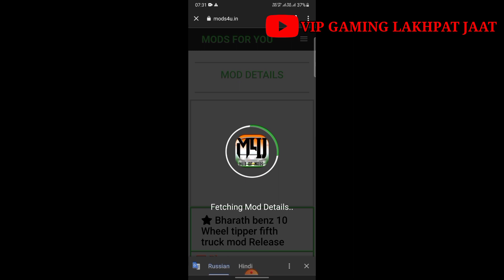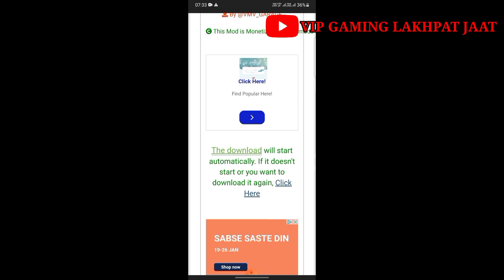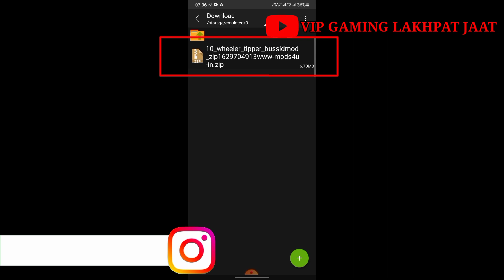HOW TO ADD BHARAT BENZ TRUCK MOD FOR BUS SIMULATOR INDONESIA 2022।। BUS SIMULATOR INDONESIA MOD 2022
Dosto me lakhpat jaat aapka swagat hai vip gaming lakhpat jaat.

aaj ki is video me batahunga ki aap bussid game me indian bharatbenz truck mod keise add kare us tricks ke baare me batahunga to video ko aant tak jarur dekhe.

Lakhpat Ram Jaat
From:- JODHPUR RAJASTHAN